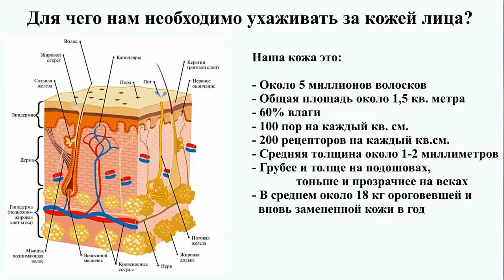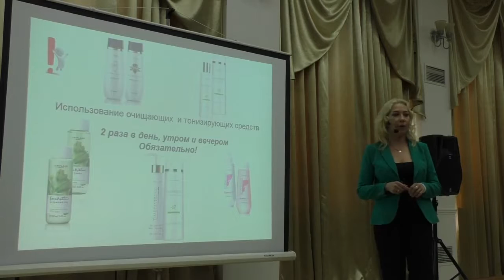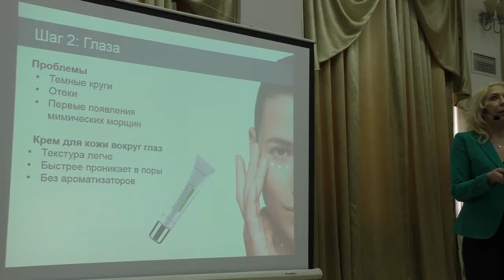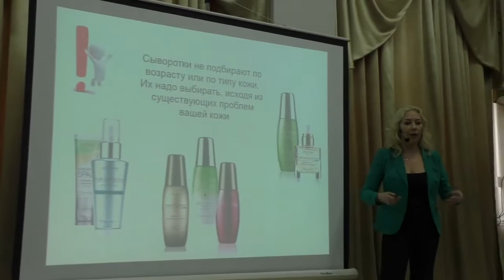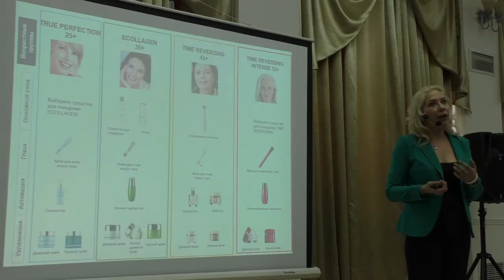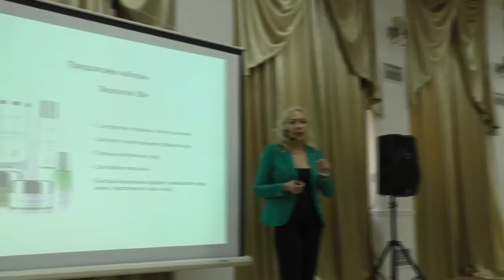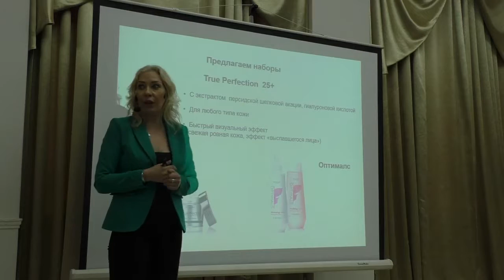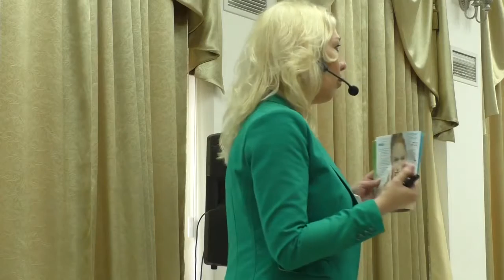Уход за лицом. Выступление косметолога эксперта Светланы Назаровой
skype anna060186